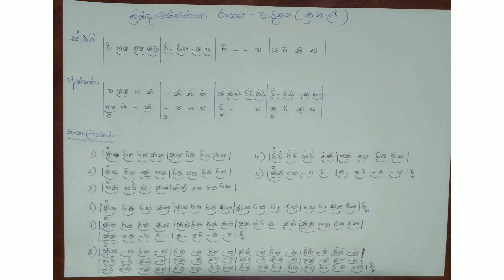Raag Brindamanisaranga -Teen taal | Bhathkhande Examination.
••රාගය -බ්‍රින්දාමනීසාරංග- මධ්‍යලය වාදිතය :ත්‍රිතාල්.
••භාත්ඛණ්ඩ විභාගය සඳහා සූදානම් වන දරුවන්ට අත්වැලකි.

•°මෙහෙය වීම සහ තබ්ලා වාදනය - කුසුම් රණසිංහ.
•°සිතාර් වාදනය - කෞශල්‍යා සඳගිරි.